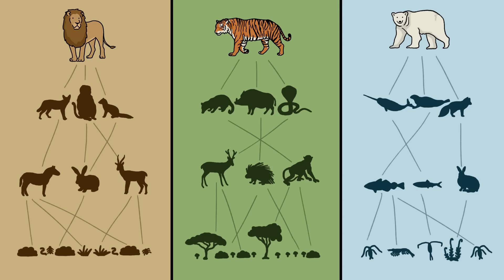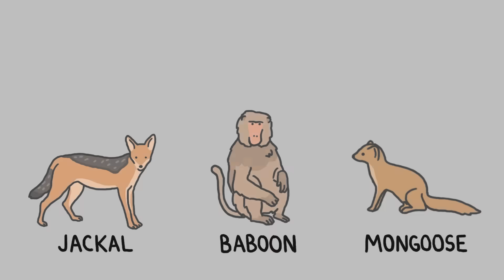Rise Of The Mesopredator🎵 (ft. @sciencewithtom )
Thanks to humans, old school apex predators are struggling to hold onto their perch at the top of the food chain. And now a new class of adaptable mesopredators are remaking the ecosystems they take over.

To see song lyrics, click "CC" on the video or, for an annotated version,

To learn more about this topic, start your googling with these keywords:
- Food Web: the feeding relationships between animals that determine how energy and nutrients are spread throughout an ecosystem.
- Trophic Level: a hierarchical level in an ecosystem made up of organisms that share the same function in the food web.
- Apex predator: the animals at the top trophic level that feed on animals and organisms below them.
- Mesopredator: a member of a mid-ranking trophic level that preys on animals and organisms in lower trophic levels and occasionally gets eat by apex predators.
- Mesopredator Release: an ecological phenomenon in which mesopredators rapidly grow in population once apex predators are removed from an ecosystem.
- Trophic Cascade: a series of dramatic changes in an ecosystem often triggered by mesopredator release.

CREDITS
Script Writer: Tom McFadden
Script Editor: David Goldenberg
Video Illustrator: Qingyang Chen
Video Director: David Goldenberg, Emily Elert
Video Narrator: Emily Elert, Tom McFadden
With Contributions From: Henry Reich, Alex Reich, Kate Yoshida, Ever Salazar, Emily Elert, Peter Reich

REFERENCES
Darimont, C., Fox, C., Bryan, H., and Reimchen, C. (2015). The Unique Ecology of Human Predators. Science. 349: 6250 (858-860).

Prugh, L., Stoner, C., Epps, C., Bean, W., Ripple, W., Laliberte, A. and Brashares, J. (2009). The Rise of the Mesopredator. BioScience. 59:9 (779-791).

Baum, J. and Worm, B. (2009). Cascading Top-down Effects of Changing Oceanic Predator Abundances (2009). Journal of Animal Ecology. 78: 699-714.

McInturff, Alex. (2018). Personal Communication. Department of Environmental Science, Policy, and Management at University of California, Berkeley.